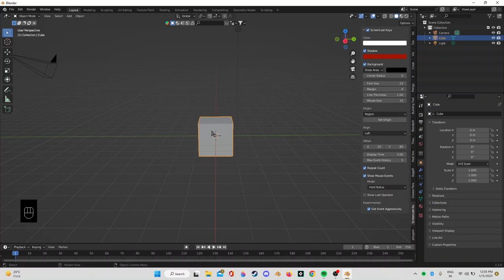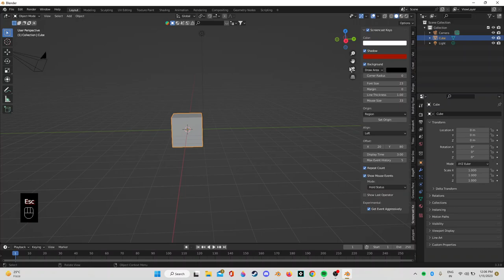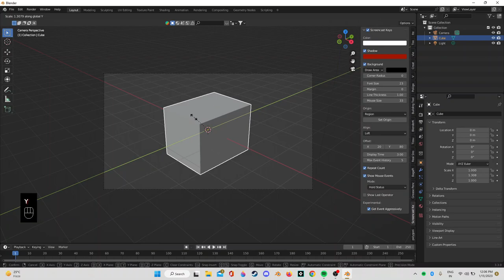Basics of Blender 3.3 | Hindi and English | Learn Blender 3D Creation software | tusharsarangi.com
Regards.